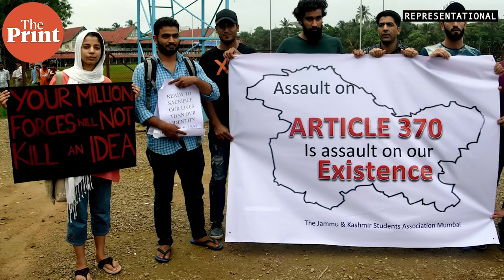Eruption of conflict between India and China is the real risk: Ex-envoy Nirupama Rao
'The increasingly fraught relationship between India and China has forever put an end to the cultural and linguistic flow over the Himalayas — a frontier zone for India — that now remains fractured', says former Foreign Secretary and Author Nirupama Menon Rao. Rao, who also served as India's Ambassador to the US and China said Beijing today has become much more muscular and assertive even as she believes decoupling both the economies will be difficult. Watch her interview with ThePrint's Nayanima Basu as she discusses her new book — The Fractured Himalaya: India Tibet China 1949 to 1962.